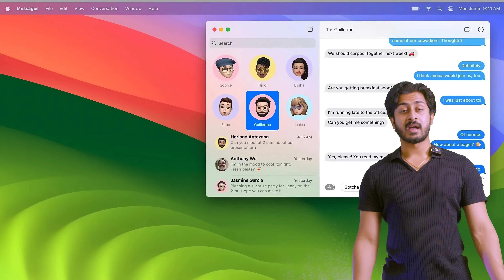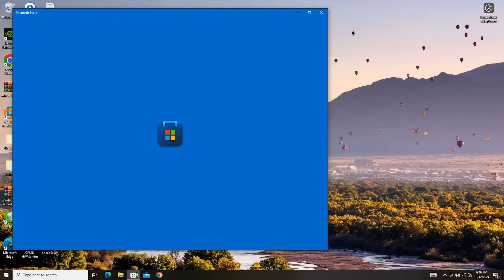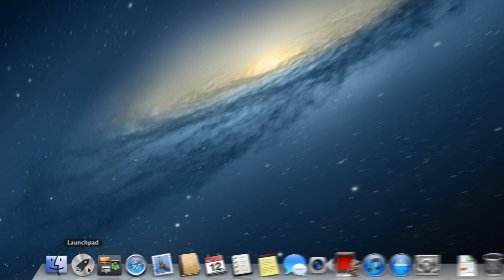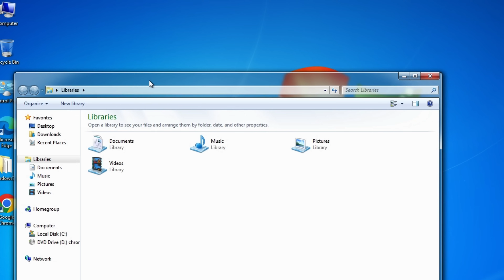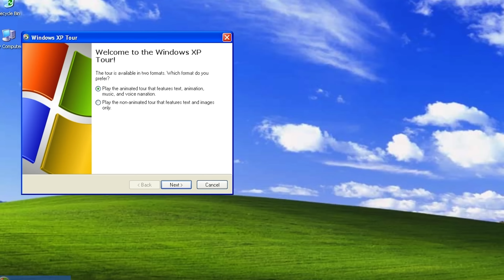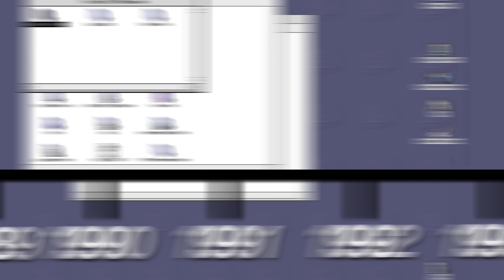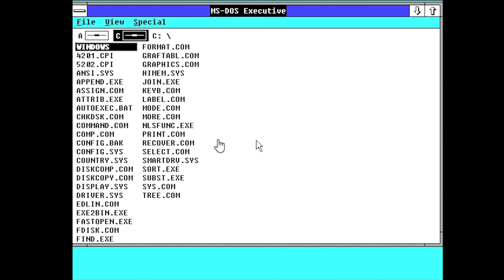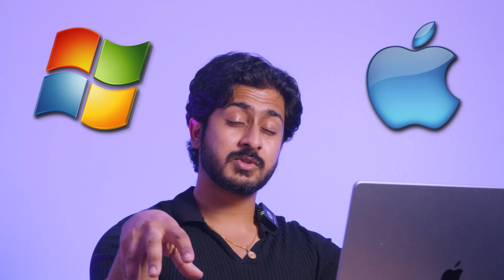I Tried Using EVERY Windows AND Mac OS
00:00 Intro
00:31 Round 1: Windows 11 vs MacOS Sonoma
02:42 Round 2: Windows 10 vs El Capitan
04:36 Round 3: Windows 8 vs Mac OS X Mountain Lion
06:55 Round 4: Windows 7 vs Mac OS X Snow Leopard
08:41 Round 5: Windows Vista vs Mac OS X Leopard
10:12 Round 6: Windows Xp vs Mac OS X Puma
12:14 Round 7: Windows 98 vs Mac OS 8.5
13:49 Round 8: Windows 95 vs Mac OS 7
15:14 Round 9: Windows 3.1 vs System 6
16:24 Round 10 Windows 2.0 vs System 4
17:31 Round 11 Windows 1.0 vs Apple Lisa
19:01 Final Verdict